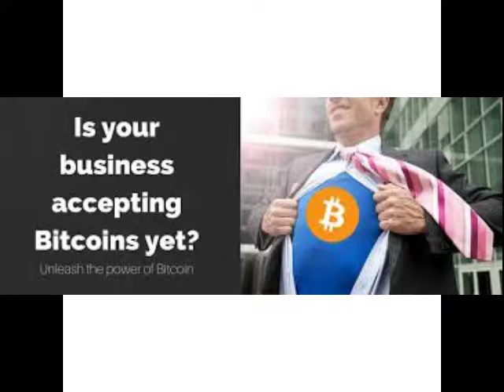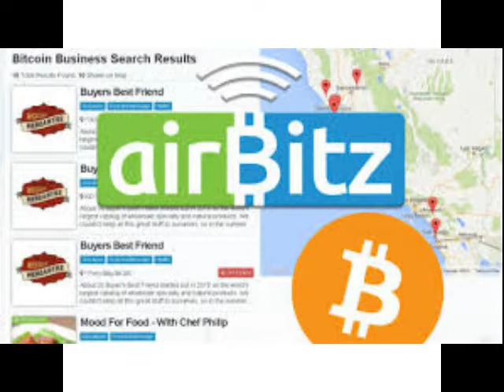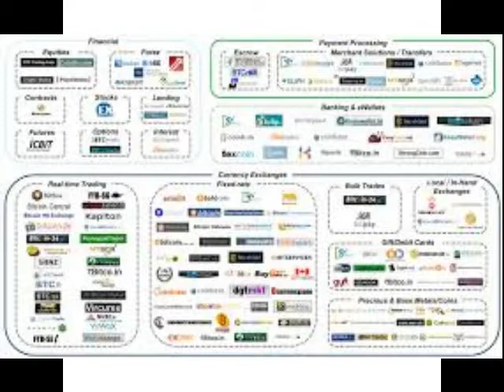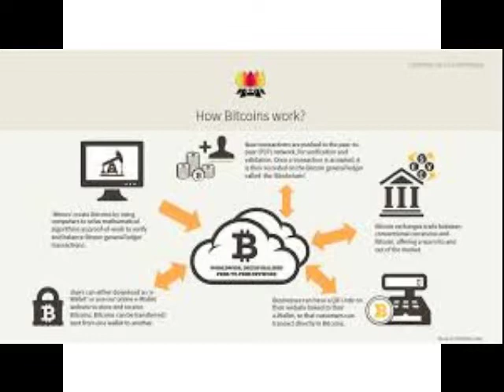EP 124- Bitcoin Business